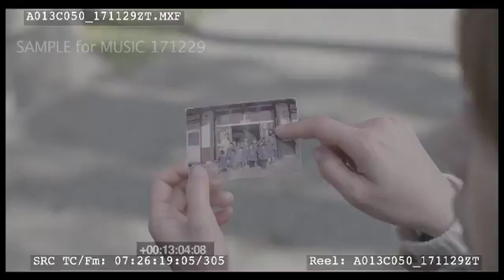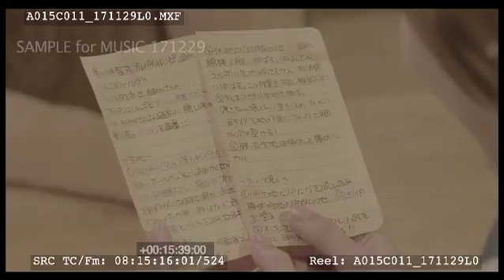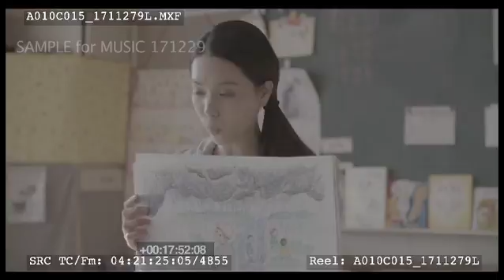apple pie with demo songs 1 12